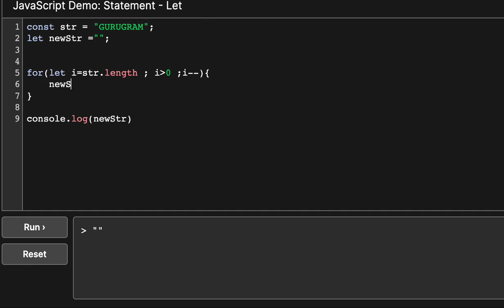#9 This is the most commonly asked javascript interview question.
Reverse string in JS